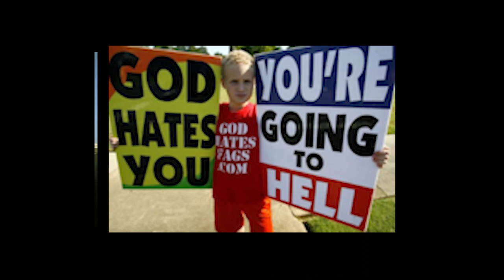John Smid: "I've Never Seen an 'Ex-Gay' Success Story"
Truth Wins Out interviewed former Love in Action Director John Smid. He is the real life "ex-gay" counselor, played by Joel Edgerton as chief therapist Victor Sykes, in the movie Boy Erased. Smid had counseled hundreds of men to rid them of their homosexuality. Here is what he had to say:

I’m John Smid. I’m an ex-ex gay leader.

I was the Executive Director of Love in Action International for eighteen years. I was on the Board of Directors for Exodus International for eleven years.

I’ve been interviewed on Larry King Live, 20/20, CNN.

If you are strongly attracted to someone of the same gender that will not change. I’ve never seen a real success story of anyone who has changed from homosexual to heterosexual.

To the parent who is considering conversion therapy, a counselor, ex-gay ministry, your child’s best life is going to be lived as an authentic person.

Those of you that are gay, stop hating yourself. Learn to love yourself. Be true to yourself.